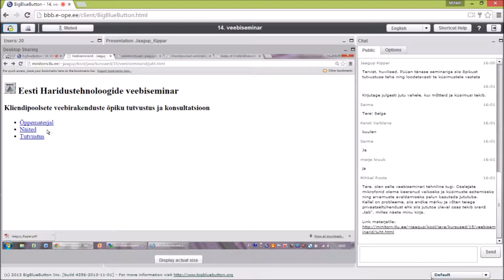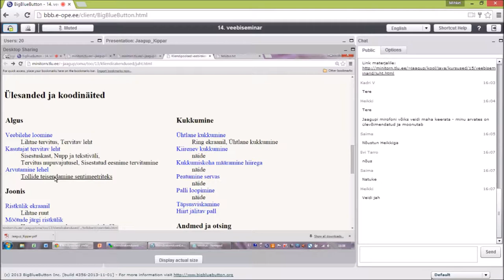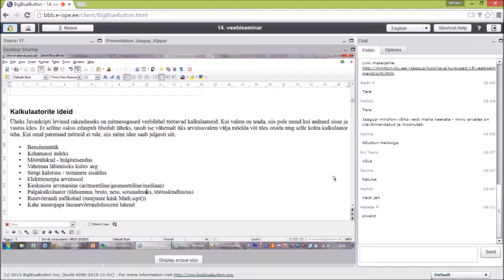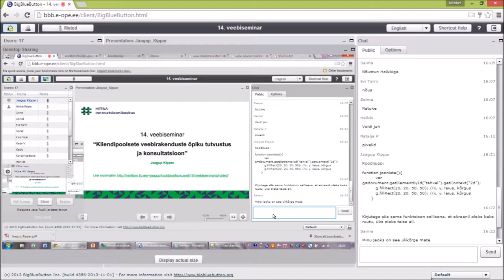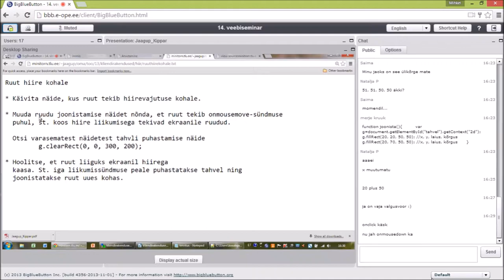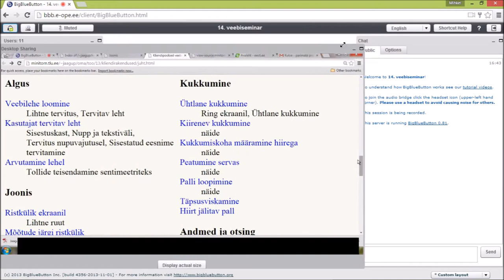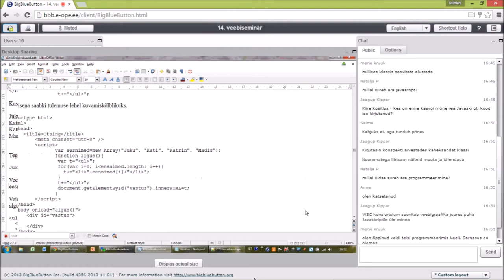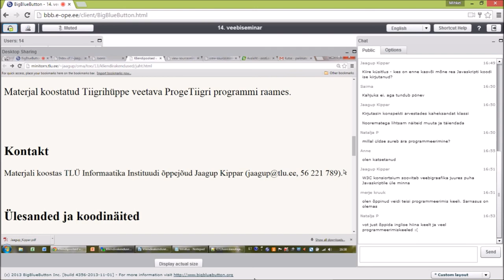Kliendipoolsete veebirakenduste õpiku tutvustus ja konsultatsioon (10.04.2015)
Veebiseminari viis läbi Jaagup Kippar.